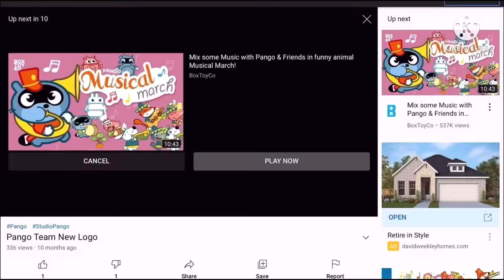Pango and friends on aurora (Credits)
Pango and friends on aurora TV